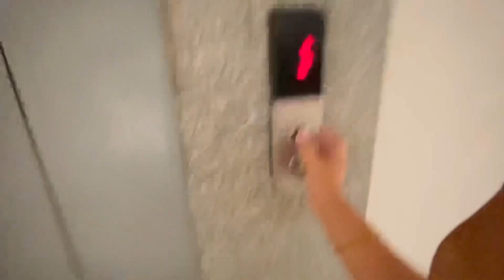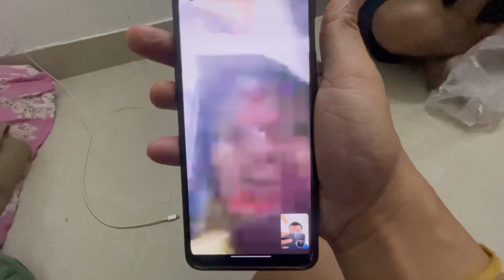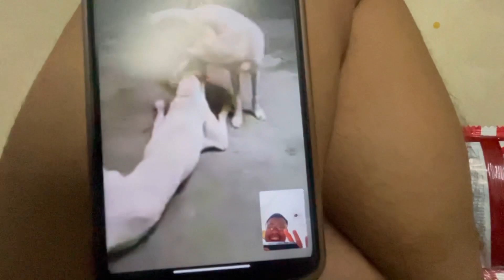The Time Has Come To Say Goodbye To Delhi Very Soon | Happy Eid Mubarak To Muslim Friend